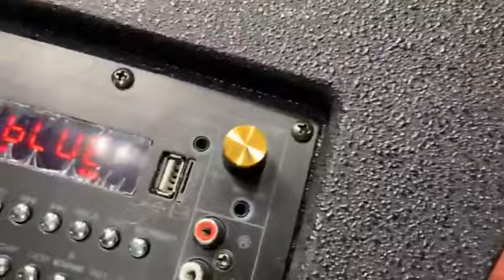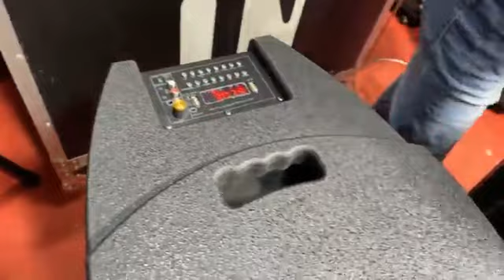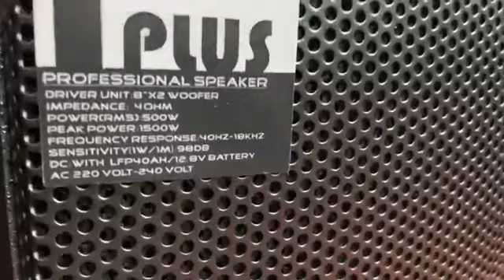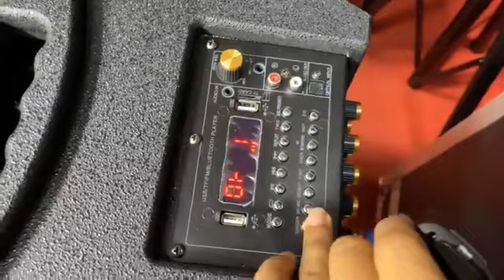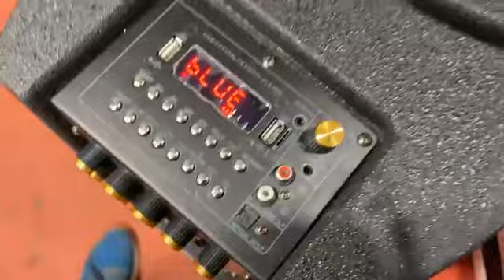បាស់​ទិព្វ​ មាន​សំឡេង​ Surround Sound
ម៉ូដែល​ថ្មី​ ក្នុង​ត្រកូល​បាស់​ទិព្វ​ របស់​បាស់​អាមេរិក​ P Plus ​
P Plus Curve 208 Pro ជាផលិតផល​អាមេរិក​ តម្លៃ​ពេញ​ 630$​ ទទួលបាន​ 110$ ត្រលប់​វិញ​

P Plus Curve 208 PRO ជាបាស់​ទិព្វ​ មានអ្វី​ៗ​គ្រប់​យ៉ាង​ ដែល​អ្នក​ប្រេីប្រាស់​ចង់បាន

ផលិត​ផលថ្មី​​ សេរី​ឆ្នាំ​ 2023 គែ​ P Plus Curve 208 Pro បំពាក់​បច្ចេកវិទ្យា​Smart​ ជាផលិតផល​អាមេរិក​  បាន​ទាំង​ស្ដាប់​ បានទាំង​ច្រៀង​ មេក្រូហ្វូន​ហាយ​ខ្លាំង​ មុខងារ​ថត​សំឡេង​ស្តេតយូ​ ហ៊ុមព័ទ្ធ​ដោយឈេីកោងយ៉ាង​ប្រណិត​ខ្លាំង​ មាន​ស្រោមដ៏​ស្រស់​ស្អាត​ ថាមពល​ 30 ម៉ោង

🎤🎤🔊សូមបង្ហាញ​អំពី​ P Plus Curve 208 Pro
🔊​ ជាម៉ូដែលរបស់​ប្រេន​ Professional Sound  របស់​អាមេរិក​ ហេីយជា​បាស់​ប្រេន​តែមួយគត់ដែលផលិតបាស់តូចល្មម​ តែអាច​ច្រៀង​ខារ៉ាអូខេ​បាន​យ៉ាង​ពិរោះ​  ខុស​ពី​ប្រេន​អាមេរិក​ដ៏ទៃ​ទៀត​ ផលិត​មក​បានតែ​ស្ដាប់​ ។

👉នេះជា​បាស់​ ដំបូង​គេ​ នៅស្រុកខ្មែរយេីង​ ដែលមាន​មាឌតូច​ល្ម​ម​ សំឡេង​ខ្លាំង​ ពិរោះ​ ច្បាស់ខ្លាំង​កំរិត​ HD​ ថ្មកាន់បាន​យូរ​ មាន​ភ្ជាប់​មក​ជាមួយ​មេក្រូហ្វូន​បែប​ Professional​ ច្រៀង​ខារ៉ាអូខេ​ពិរោះ​
 🎤- សំឡេង​ពិរោះ​ បុកខ្លាំង​ រណ្ដំ​ កំលាំងខ្លាំង​ ប្រេីប្រាស់​អំភ្លី​ SMART POWER DSP CLASS D កំលាំង​ 500W RMS និង​ 1500W Peak មាន​បាស់​សាប់ទំហំ​ 8 អ៊ិញ​ X 2 +​ សូឡូ​ 4 អ៊ិញ 2 គ្រាប់​​+ ហាយ​ 3 អ៊ិញ​ 2 គ្រាប់​
🎤- មេក្រូហ្វូន​ មួយ​គូរ​ យ៉ាង​ល្អ​ប្រណិត​ High CLASS ថ្លៃ​បំផុត​ ស្រូបសំឡេង​ច្បាស់ខ្លាំង​ អាច​ប្ដូរ​ប្រេកង់​ ការពារ​ឆ្លងគ្នា​ ចាប់បាន​ 100 ម៉ែត្រ​ និង​មាន​លក់​ក្រៅ​ ទិញ​ភ្លាម​ បាន​ភ្លាម​
🎤- មុខងារ​ Smart​ លេីអេកូ​ច្រៀង​ខារ៉ាអូខេ​ ចង់​សារេអេកូ​ក៏បាន​ ឬ​ ចុច​លេខ​យក​តែ​ម្ដង​   ផ្ដល់​ភាព​ងាយស្រួល​ដល់​អ្នក​ប្រើប្រាស់​
🎤- មុខងារ​ដ៏សំខាន់គឺ​ iRig មាន​វូលីម​ ផ្ដល់​ភាព​ងាយស្រួល​ដល់​ ការ​ថតសំឡេង​ ការ​ Live Facebook ,​ Live Youtube ឬ​ live Facebook Page ថត​វិដេអូ​ ដេីម្បី​បានសំឡេង​ផ្ទាល់​ច្បាស់​ខ្លាំង​ មុខងារ​នេះ​ចាំបាច់​ខ្លាំង​ចំពោះ​ព្រះ​សង្ឃ​,​ ធ្វេី​ការ​ប្រជុំ​ ឬ​ លក់​ផលិតផល​
🎤- ថាមពល​ថ្ម​ លីចូម​ 40អំពែ​ សាកពេញ ប្រើប្រាស់​បាន​ 30 ម៉ោង​ ( សមត្ថភាព​ និង​គុណភាព​ ស្មើ​នឹង​ អាគុយ​ស្ងួត​ X 3 ដង)
🎤- ធ្វេី​ជា​មេ​តទៅ​បាស់​ផ្សេងៗ​ ដេីម្បី​ផ្គុំគ្នា​ សំឡេងកាន់​តែ​ខ្លាំង​ ឬ​ បេីបងៗមាន​បាស់​ផ្សេងដែល​ច្រៀង​មិន​ពិរោះ​ អាច​ច្រៀង​ចេញ​ពី​បាស់​ P Plus នេះទៅតែ​ម្ដង​
🎤- រន្ធ​ខ្យល់​សាប់​ ដាក់​នៅ​ខាង​ក្នុង​ សំណាញ់​ ការពារ​សត្វ​កណ្ដុរ​ចូល​កាត់​ ឬ​ បង្ក​ហានិភ័យ​ដល់​ផ្ទែង​អំភ្លី​ខាងក្នុង​បាស់​
🎤- មុខងារ​រួមមាន៖​ ប្លូធូស​, មេម៉ូរី​,​ USB,​ ប៉ាញ់​ប្លូធូស​តគ្នា​ ,​ កាត់​សំឡេង​អ្នក​ចំរៀង​ដេីមក្នុង​Youtube ,​ រន្ធ​ MIC ,  ហ្គីតា​ ឬ​ អក,​ Audio IN/Out, DJ, ប្រេីថាមពលក្រៅដោយចាប់ពី​អាគុយ​ 12V ផ្ទាល់​,​ មាន​រន្ធ​ Optic​ ,​ និងមាន​មុខងារ​ដ៏ទៃ​ច្រើន​  ។
🎤- ទំហំ​  កំពស់​  82cm, ទទឹង​ 33cm, ជំរៅ​ 40cm
🎤- ទម្ងន់​ 30kg
👉នៅក្នុង​ប្រអប់មាន​៖​
-បាស់​ P Plus Curve 208 Pro  X1
- មេក្រូហ្វូន​ X 2
-​ ឌុយសាក់​ថ្ម​ X 1
- ខ្សែ តទៅបាស់​ផ្សេង  X 1
- តេឡេ​ X 1
- ស្រោមបាស់
- កាបូប​បាស់​ X 1
មានការ​ធានា​យ៉ាង​ត្រឹមត្រូវ​ ។

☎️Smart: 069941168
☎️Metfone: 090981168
( 🚛🚚មានសេវាដឹកជញ្ជូនទូទាំងប្រទេស)

📣2/ ហាង IN Electronic - Phnom Penh អ៉ីន អេឡិចត្រូនិច សាខាចោមចៅ ផ្លូវជាតិលេខ3 ចំងាយ 500ម៉ែត្រពីស្ពានចោមចៅ។
អាសយដ្ឋាន: ផ្ទះលេខ 50CD ផ្លូវជាតិលេខ3  ចំងាយ 500ម៉ែត្រពីស្ពានចោមចៅ  រាធានីភ្នំពេញ។
50CD, National Road 3, 500 metres from Choum Chov Bridge, Phnom Penh.
☎️Tel: cellcard: 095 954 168
( 🚛🚚មានសេវាដឹកជញ្ជូនទូទាំងប្រទេស)
👉ទីតាំង​ផែនទី​

📣3/ ហាង IN Electronic អុីន អេឡិចត្រូនិច សាខាសុវណ្ណា​  ផ្ទះលេខ304-306 ផ្លូវ 271 ទល់មុខផ្សារ​សុវណ្ណា​  រាធានីភ្នំពេញ។

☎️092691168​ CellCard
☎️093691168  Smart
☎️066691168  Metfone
 🚛🚚មានសេវ៉ាដឹកជូន24ខេត្តក្រុង រាជធានី​

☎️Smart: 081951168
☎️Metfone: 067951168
( 🚛🚚មានសេវាដឹកជញ្ជូនទូទាំងប្រទេស)